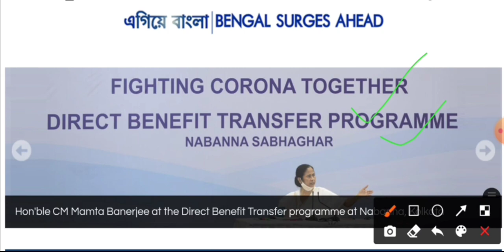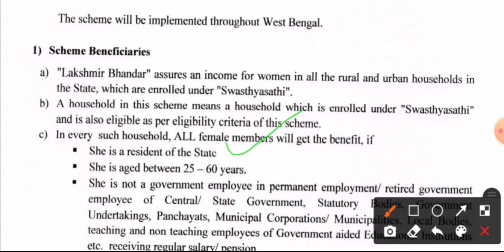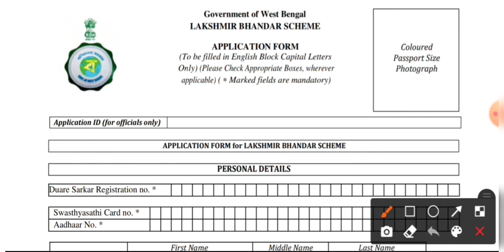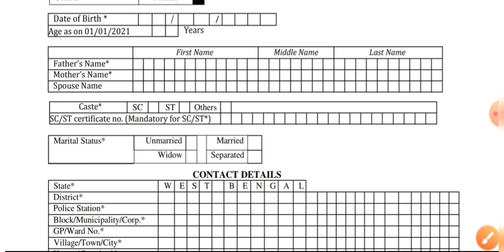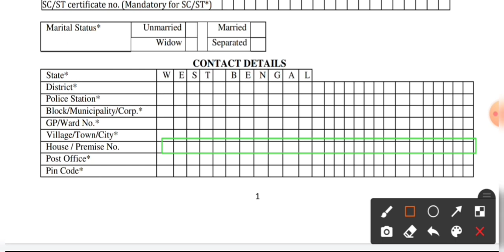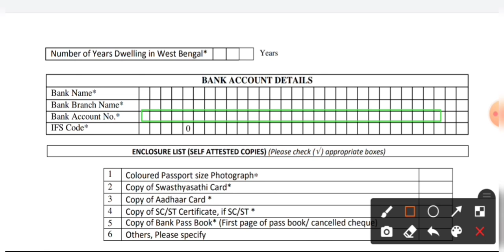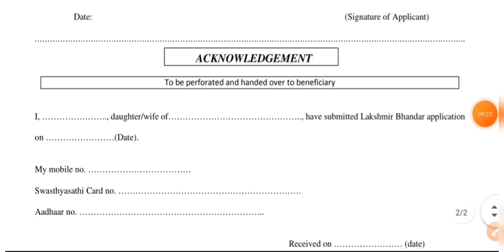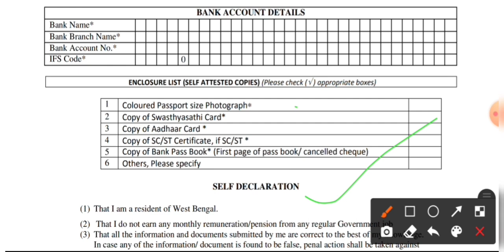Lakshmir Bhandar Scheme apply । How to apply Lakshmir Bhandar Scheme। wb Lakshmir Bhandar prokolpo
Lakshmir Bhandar Scheme apply । How to apply Lakshmir Bhandar Scheme। wb Lakshmir Bhandar prokolpo 2021 ।।